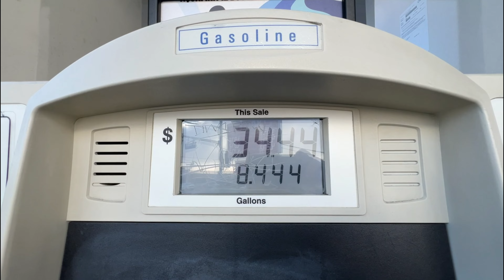Another day, another vlog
Literally what the title says...

I love all you guys :)